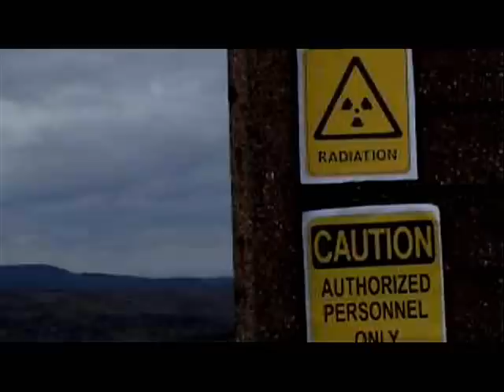Stockton band 'The Ryots', and their song - Tied Up With Wrongs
Find Stockton band, 'The Ryots' on Facebook, Youtube and Myspace, new album available on i Tunes, Now! All the songs are as good as this, if not better. Check out their Facebook site for local gig listings also and Myspace to listen to their songs. This video was Directed by award winning director - J. Thompson.